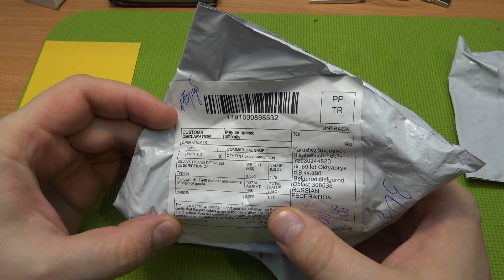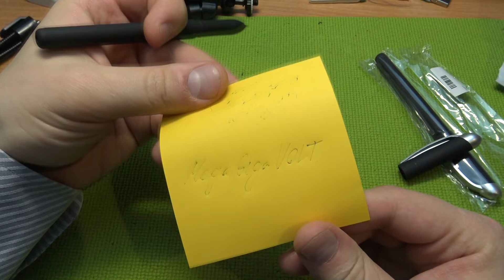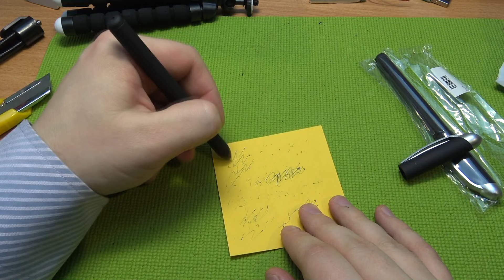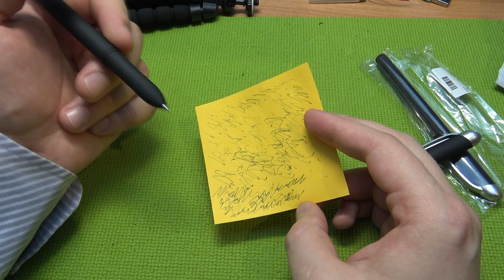ТРИПОД / ШПИОНСКАЯ РУЧКА С ИСЧЕЗАЮЩИМИ ЧЕРНИЛАМИ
2• (Ручка с исчезающими чернилами)

Две посылки с сайта Aliexpress. В первой посылке был Трипод (подставка для экшн-камеры), во второй посылке была чудо ручка с исчезающими чернилами.

ENG

Two parcels with Aliexpress website. The first assumption was Tripod (Stand Action Camera), the second parcel was a miracle pen with disappearing ink.

★ ЛУЧШИЕ СЕРВИСЫ ДЛЯ ЭКОНОМИИ НА ПОКУПКАХ В ИНТЕРНЕТЕ, РЕГИСТРИРУЙСЯ И ЭКОНОМЬ! ★

Браузерный плагин LetyShops Cashback (НЕ УПУСТИ ВЫГОДУ!)

Браузерный плагин ePN Cashback (ЭКОНОМЬ НА ПОКУПКАХ С ALIEXPRESS БОЛЬШЕ)

💲 НЕ ЗАБЫВАЙТЕ ЭКОНОМИТЬ НА СВОИХ ПОКУПКАХ В ИНТЕРНЕТЕ!

💲 МЕНЯЙТЕ ДЕНЬГИ ПО ВЫГОДНОМУ КУРСУ!

★ СОЦ.СЕТИ ★